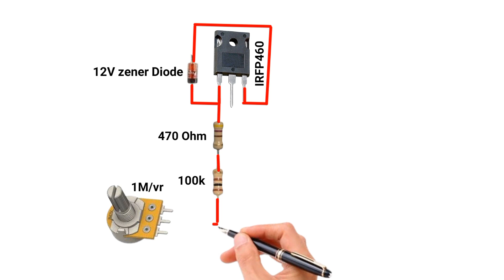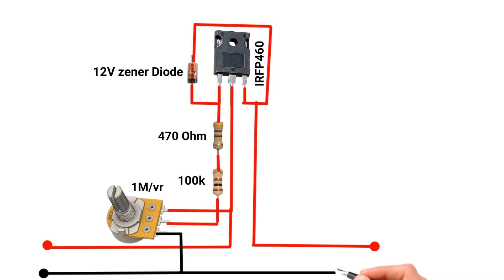High Power Voltage-0.5V to 420V DC Variable Power Supply Using IRFP460 Mosfet//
High Power Voltage-0.5V to 420V Variable Power Supply Using IRFP460 Mosfet//     Hello friends in this video I will show  How to Make High Power Voltage: 0.5V to 420V Variable Power Supply.                                                           Dear sir, thanks for watching my video.If you have any question write in the comments box.Don't forgot Like & share.For more update please subscribe our channel GK Technical,And get the all notification press the bell icon.                                                           Your Queries:                                               variable power  supply                                    how to make variable power
supply
how to make variable power
supply at home
supply using smps
supply without buck converter
supply with transformer
supply from laptop charger
supply using Im317
supply with ups transformer
supply with buck converter
supply with smps
variable power supply with
adjustable voltage and current
variable power supply kaise
banaen
variable power supply making
variable power supply circuit
variable power supply using
Im317
variable power supply diy
variable power supply using smps
transformer
variable power supply 0.5v to 420v dc variablePower#0.5v to420vdc youtube Gk Technical